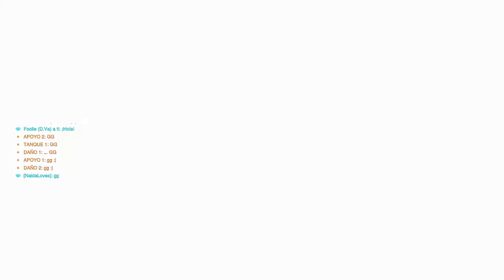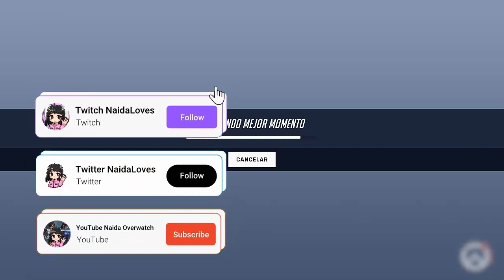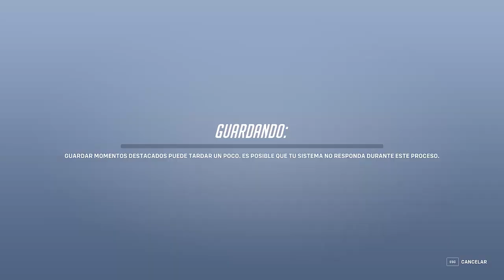GUIA de RAMATTRA I APRENDE a USAR sus HABILIDADES I OVERWATCH 2 I RAMATTRA